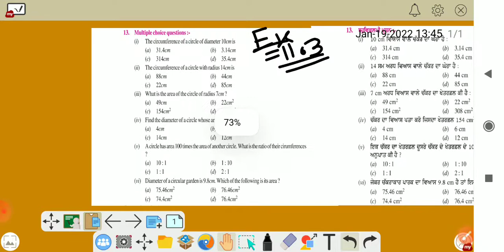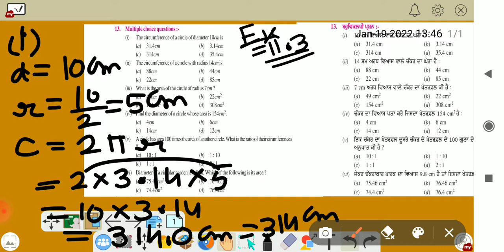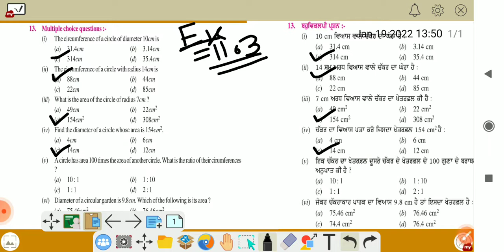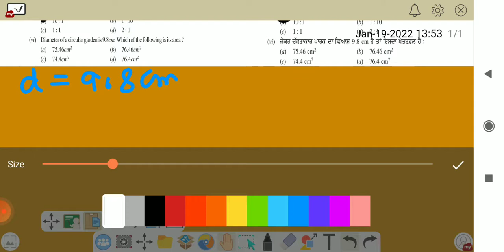Chapter 11,Area and perimeter/Ex11.3(Q13)/with introduction/Class7th/Fullyexplained/Mustwatch 👍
@So easy maths*
Chapter 11,Area and perimeter/Ex11.3(Q13)/with introduction/Class7th/Fullyexplained/Mustwatch 👍 area and circumference of circle